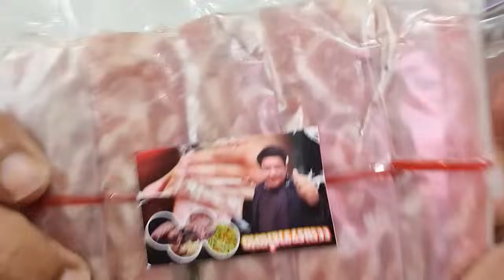หนังคนละม้วน "เจ๋ง ดอกจิก"ลั่นโดนหักหลัง แฉอธิบดีกราบตักขอร้อง ยันไม่เกี่ยวพี่ศรีตบทรัพย์